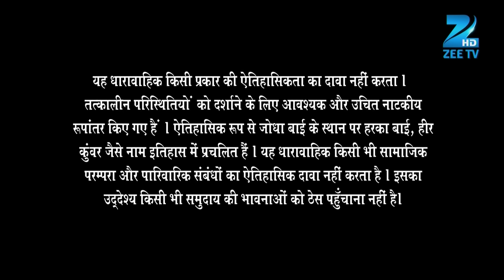Ep. 300 | Shariffudin ने देखा Khaibar को Jodha के room में | Jodha Akbar | Zee TV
In this full episode of Jodha Akbar, Jodha and Jalal run into Raja Todarmal and lie about their identity. Todarmal offers the couple a shelter to protect them from the bandits and they agree to go with him. As bandits attack Todarmalâ€™s village, Jalal intervenes and saves Todarmalâ€™s life.